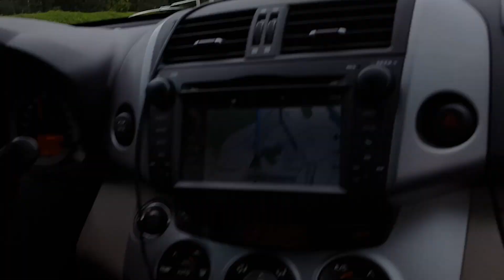ВТОРОЙ день нашего ПУТЕШЕСТВИЯ